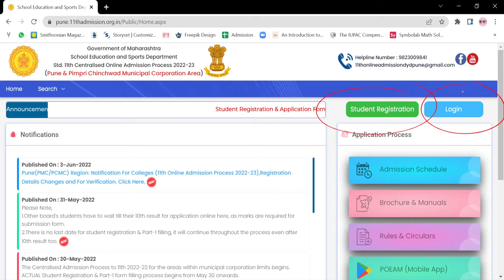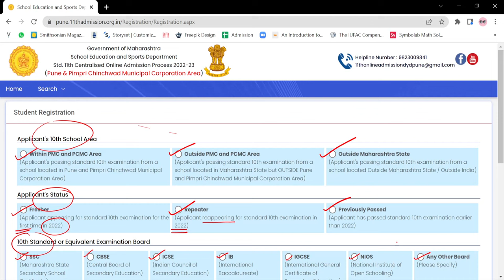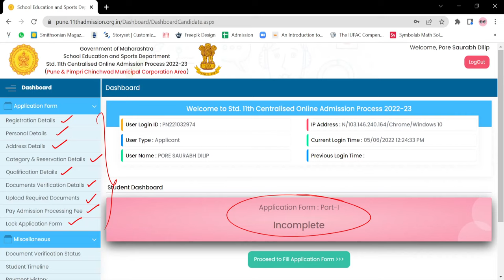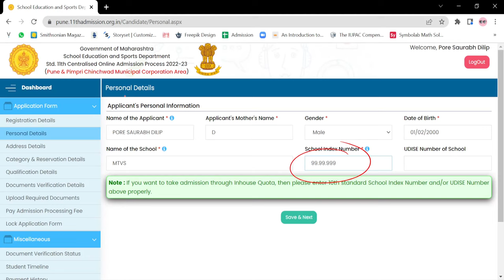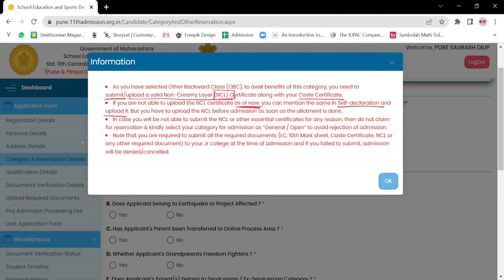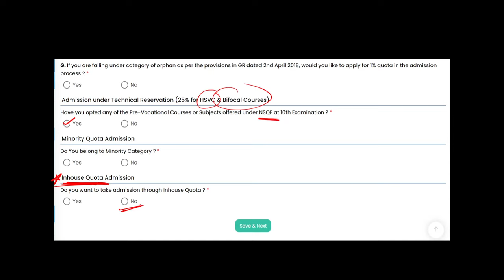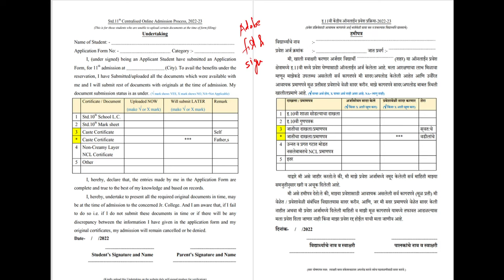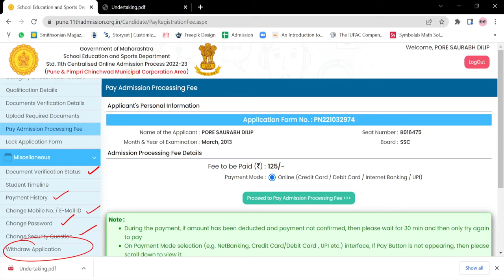11th Admission Process 2023 | अकरावीचा प्रवेश अर्ज कसा भरायचा? | MAHARASHTRA STATE BOARD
प्रवेश प्रक्रियेची लिंक